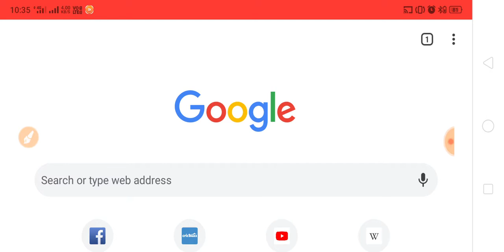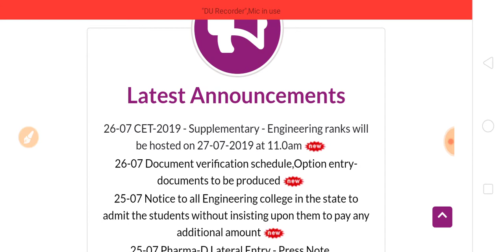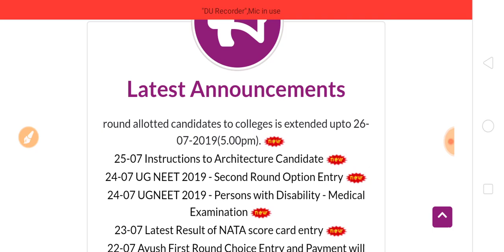KCET 2019 Supplementary Results Will Release On Tommorow and New Updates